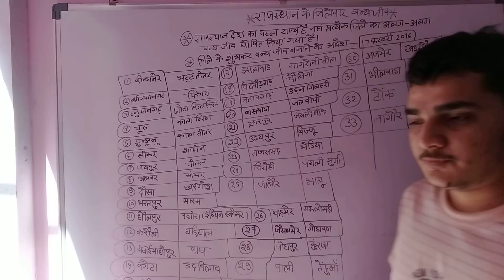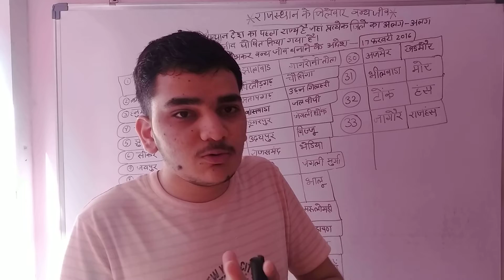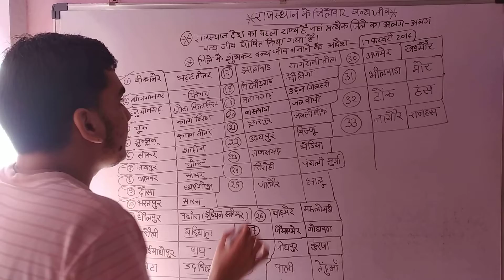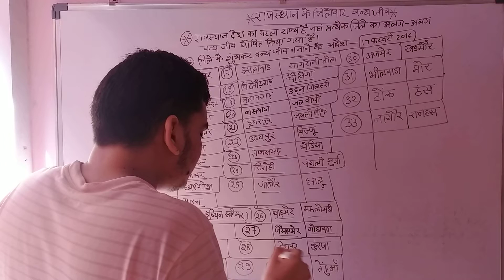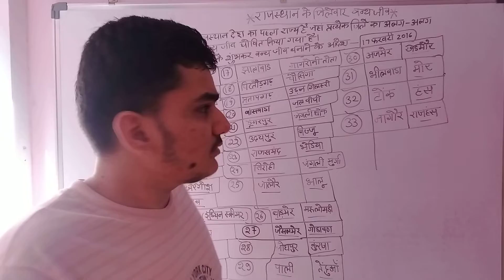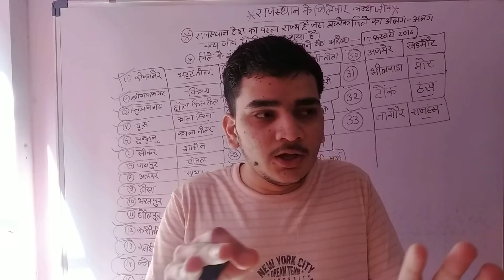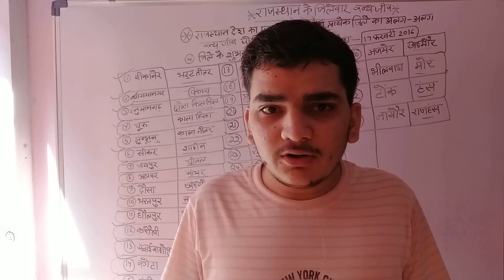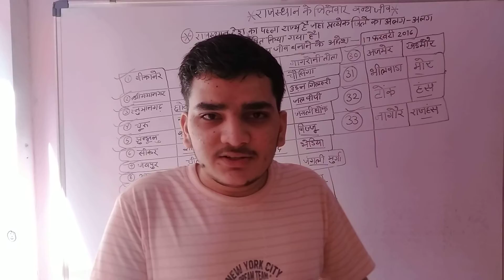राजस्थान के जिलेवार घोषित वन्यजीव शुभंकर ||Rajasthan geography|| rajasthan g.k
आप सभी के आपके अपने यूट्यूब चैनल मोहित शर्मा एग्रीकल्चर पर बहुत बहुत हार्दिक अभिनन्दन एवं स्वागत है हदय की गहराइयों से आप सभी का बहुत बहुत स्वागत है आप किसी भी प्रतियोगी परीक्षाओं एवं किसी भी विषय से संबंधित हो लेकिन आपको कुछ ना कुछ नया सीखने को जरूर मिलेगा जो कि आपके किसी भी प्रतियोगी परीक्षाओं हेतु वह रामबाण साबित होगा यदि आपने चैनल को कर रखा है सब्सक्राइब तो आपका दिल से धन्यवाद यदि आपने नहीं कर रखा है तो सब्सक्राइब करें और बैलाइकन को दबाये धन्यवाद जी 🙏🙏🙏

लिंक से आपन नहीं होने पर टेलीग्राम पर सर्च करें {Agri by Mohit sir}

INSTAGRAM I'd
Mohit Sharma Agriculture

Mohit Sharma Agriculture

rajasthan g.k
rajasthan geography
rajasthan g.k classes
rajasthan geography classes
rajasthan agriculture classes
rajasthan climate
rajasthan agro climate zone classes
rajasthan soil classes
soil of rajasthan classes
agriculture crops in rajasthan
rajasthan crops in agriculture
rajasthan soil
rajasthan shubhankar classes
shubhankar classes in rajasthan
rajasthan agriculture classes
rajasthan animal production
rajasthan animal
food in rajasthan in people
agriculture supervisor 2022 rajasthan geography classes
All exams rajasthan geography classes
all exams rajasthan gk classes